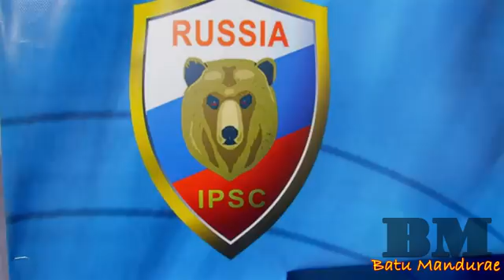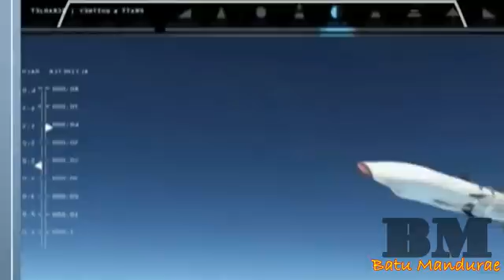Kekuatan Tak Terbendung! Rudal Hipersonik Rusia, Zircon, Bikin Dunia Gemetar!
Zircon. Rudal ini dipercaya tak bisa dibendung bahkan oleh sistem anti rudal terbaik
Hal ini dikarenakan ia dikemas dengan banyak kemampuan
Rudal Zircon ini dilaporkan bisa melesat lima sampai enam kali lebih cepat dari kecepatan suara
Rudal hipersonik Zircon buatan Rusia disebut-sebut sebagai senjata tak terbendung yang mampu melibas target dalam hitungan detik. Apa rahasianya? Tonton video ini untuk memahami teknologi canggih di baliknya!